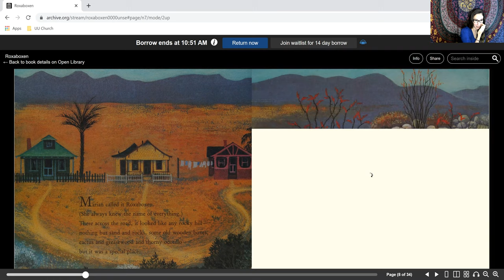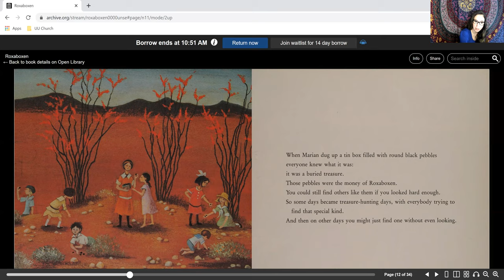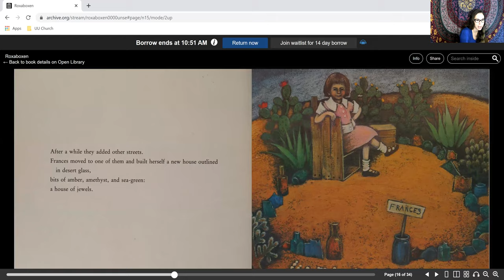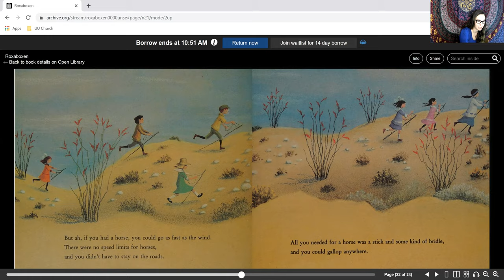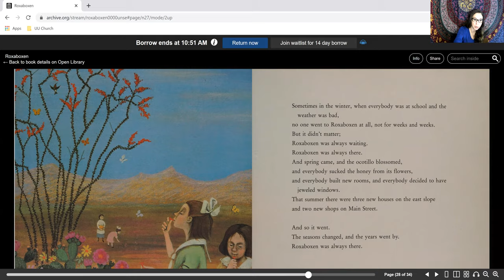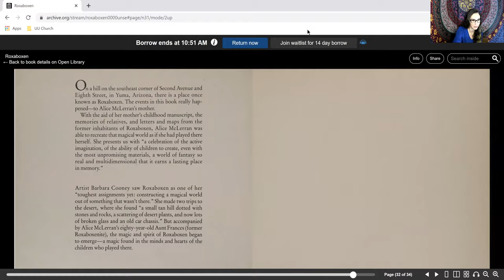Chelsea's Story - January - Imagination - Week 4